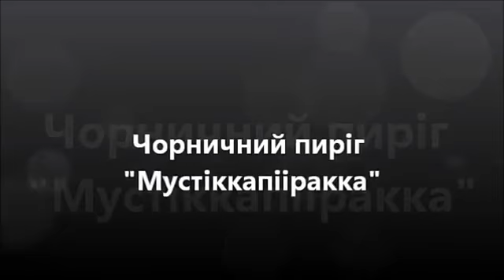Чорничний пиріг / Mustikkapiirakka / Пиріг з чорниць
Чорниця (mustikka) - це наше фінське все! Влітку цієї ягоди повно у безкраїх фінських лісах. Тому господарі і господині, назбиравши відра ягід, морозять їх на зиму. Бо у холодну пору року так важливо згадати літо і порадувати себе і гостей чорничним пирогом ;)

Авторка відео - Марина Бабурець (Maryna AboutFinland).

Інгредієнти:
200 гр маргарину
255 гр цукру
2 яйця
390 гр борошна
2 ч.л. розпушувача для тіста
Заливка:
200-300 гр чорниць
200 гр сметани
45 гр цукру
1 ч.л. ванільного цукру
1 яйце